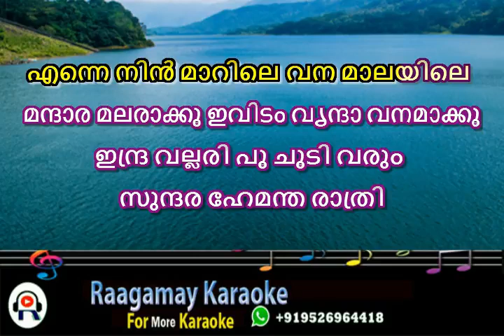Indravallari Poo Choodi Varum Karaoke With Lyrics Malayalam